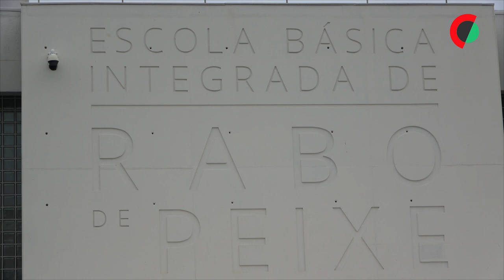Cursos para atrair jovens numa das escolas com mais abandono nunca abriram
Numa das escolas com maiores taxas de absentismo do país foram construídas modernas oficinas para atrair os alunos em risco de abandono, mas estão inativas por falta de financiamento, denunciou o diretor da escola açoriana.

Edição de António Sá Rodrigues